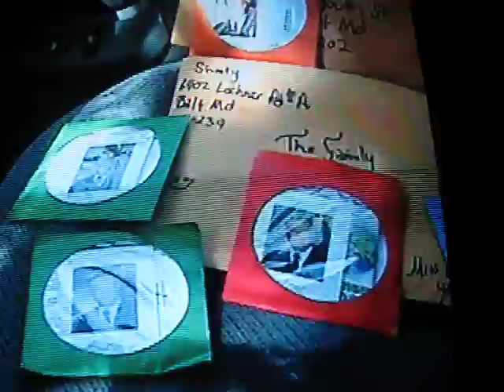Billy Murphy Show the People Shorty's Mail Exposing O'Malley